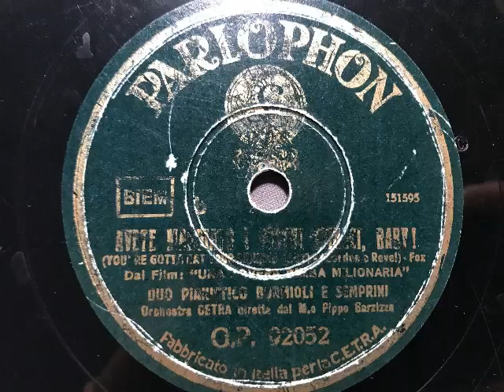Pippo Barzizza Orchestra Cetra, You've got to eat your spinach Baby, Foxtrot, Italien, 1936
Cetra-Orchester, Dirigent Pippo Barzizza und Klavier-Duett Bormioli & Semprini. You've got to eat your spinach Baby, Foxtrot von Gordon und Revel aus dem Shirley-Temple-Film: Poor little rich girl. Parlophon, Italien 1936. Eine Schellackplatte aus dem Schallarchiv des Radiomuseum Hardthausen.